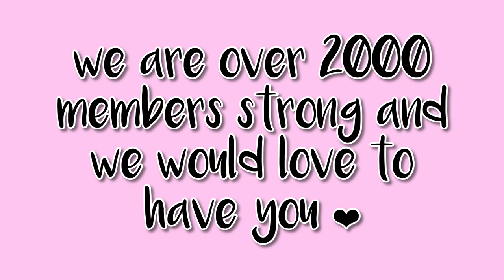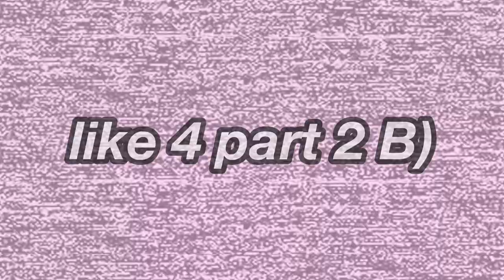Among Us but it’s hilariously 0 IQ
WHAT?!?!? can it be?!?!? my first video of original content?!?!?! :O i hope you enjoy this super funny among us video with some games i played with the lovely people of my discord server! let me know if you want to see more videos like this in the future :) also if you want to possibly be in any of these videos then join my discord server, it's super fun!

editing software: vllo (iphone app)